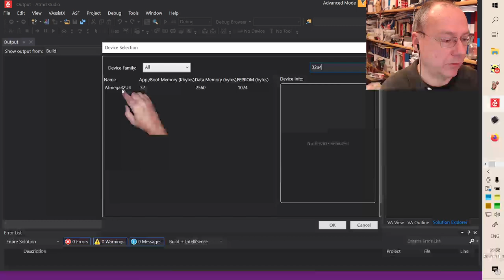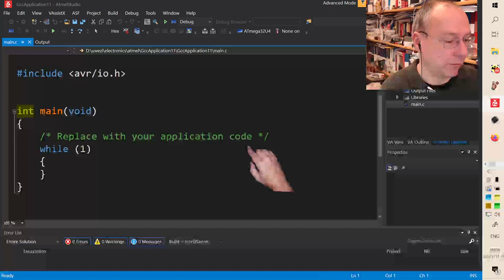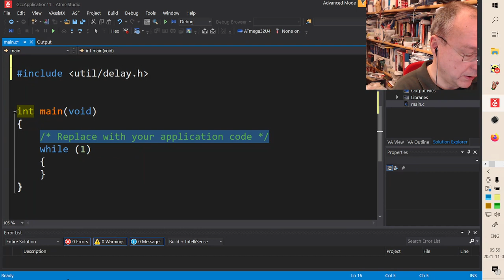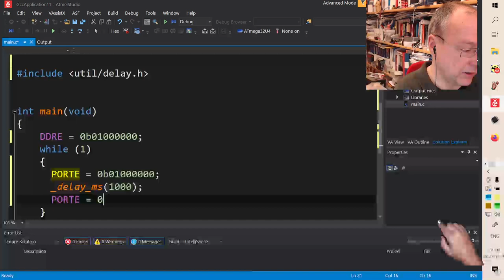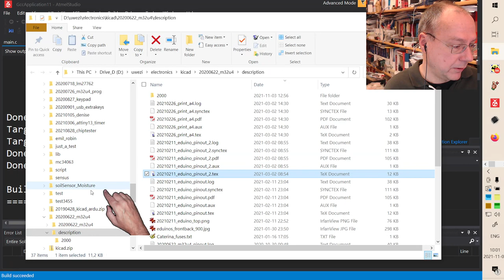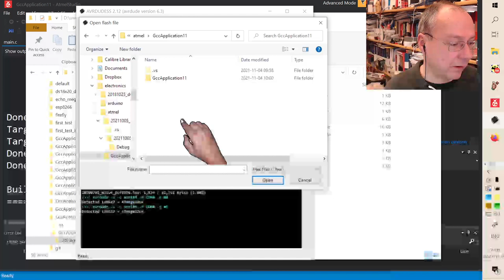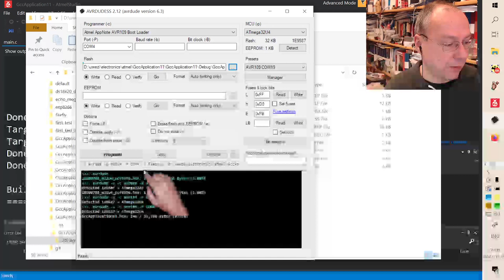1TE663/723 HT2021 - Lab 2 part 1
A video introduction and summary of the first part of Lab 2: programming an ATmega32U4 on a, "Eduino" breakout board.